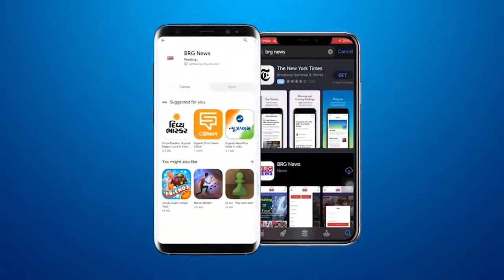Importance of Waghbaras | Vasu Baras 2021 | वसुबारस 2021 | वसुबारस संपूर्ण पूजा विधि 2021 | Cow puja